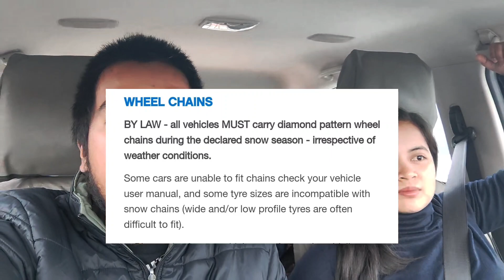Winter in Victoria ⛷️ | Filipino in Australia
About us:
Good day, mate! We are Mac and Des and we are based in Australia. On our channel you'll see videos about our work life, places we're going, and just enjoying life.

Mt. Buller is the nearest ski resort to Melbourne. Before visiting Mt. Buller, read their page first so you'll know what to do: